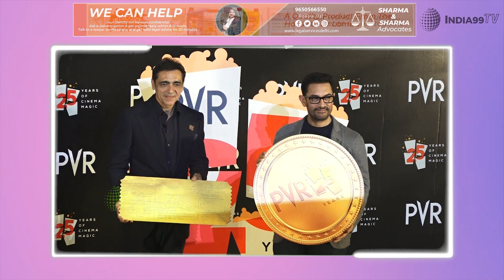Aamir Khan Reacts on BoycottLaalSinghChaddha Trend at PVR’s 25th Anniversary Logo